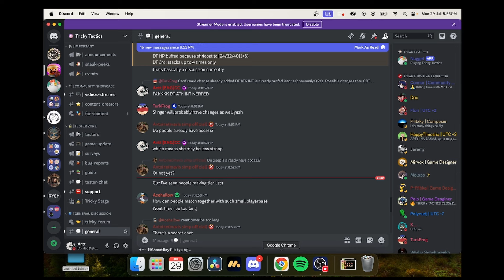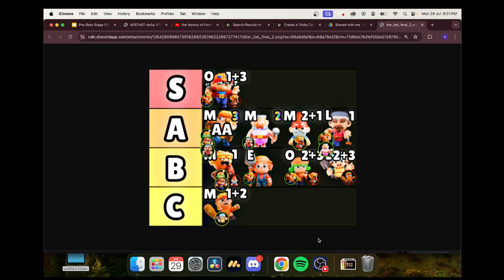Clash Mini SECRET BALANCE CHANGES + TIER LIST